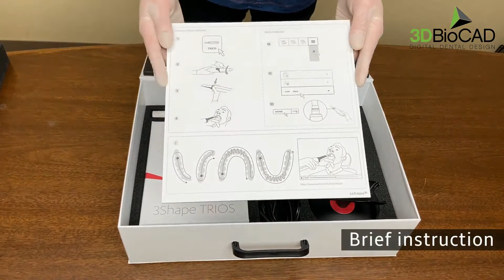3Shape TRIOS 4 Unboxing and Basic Instruction l 3DBioCAD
The latest intraoral scanner TRIOS 4 is always in high demand.
When you get this amazing scanner, you will get following stuffs:

- TRIOS 4
- 1 wireless adapter
- 1 wireless adapter extender
- 1 dummy tip
- 4 smart mirror tips
- 2 calibration adapters
- 1 color calibration target
- 3 batteries
- 1 battery charger
- 1 battery charger power plug
- 1 brief instruction sheet
- 1 Instruction book
- 1 empty USB
- 1 dongle
- 1 pod
- 1 wrist strap

3DBioCAD is here to help you!

3DBioCAD is an authorized distributor of 3Shape, DGShape by Roland, imes-icore, and Prodways located in Seattle, WA. We are backed by 30 years of industry experience and we are dedicated to being your complete digital solution.

* Music Copyright
Lakey Inspired - Chill Day